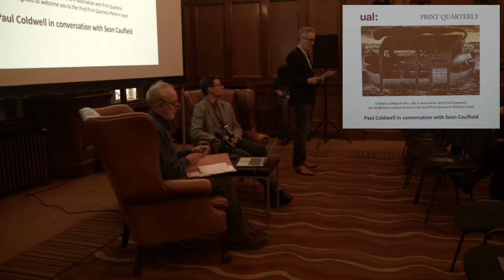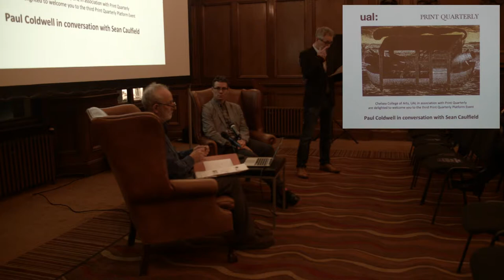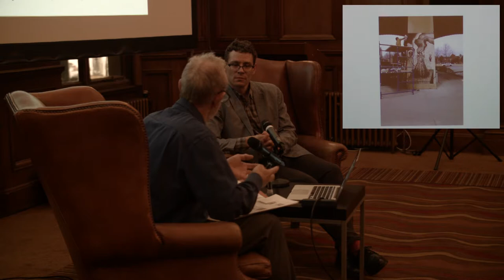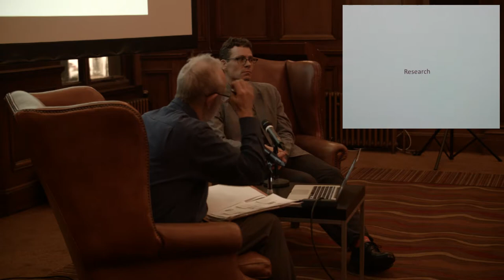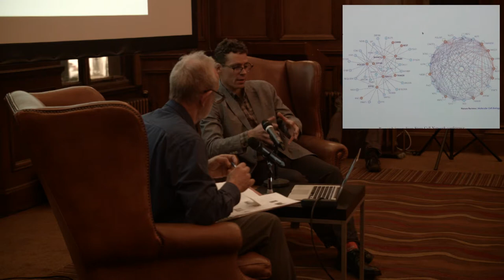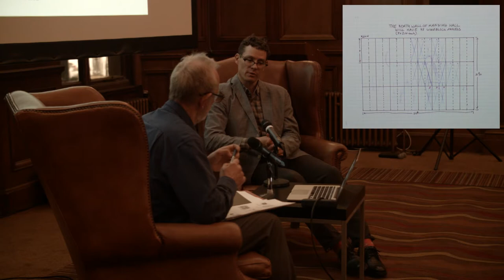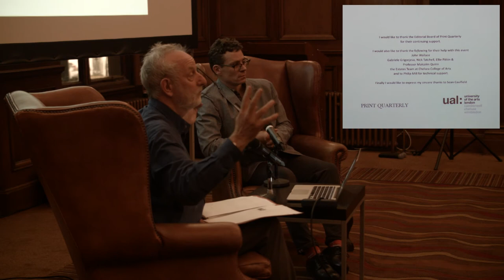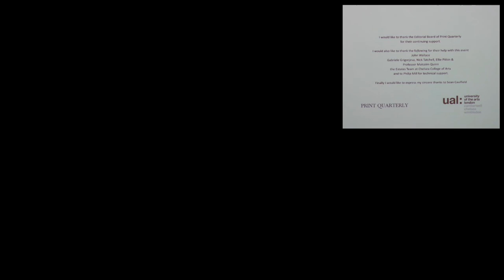Paul Coldwell in conversation with the artist Sean Caulfield - 18th February 2019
Sean Caulfield, born in Rhode Island, USA, is a Centennial Professor in the Department of Art and Design at the University of Alberta Canada. He is a leading figure within printmaking, working across a broad range of media, from intimate mezzotints through to large scale relief prints and installations. He has exhibited extensively throughout Canada, the United States, Europe, and Japan, received many grants and awards and his work is held in numerous public and private collections.

Caulfield’s creative research involves the production of artist’s books, prints, drawings and installations that explore the impact of technology on the environment and our bodies. Specifically, he is interested in creating visual images that blur boundaries between the biological and the technological, the organic and the mechanical, and challenge viewers to consider the implications of this merging.

Most recently the exhibition and resulting publication Printmaking in the Anthropocene: Visual Research from the University of Alberta, was co-organized by Sean Caulfield and Joan Greer as part of a broader initiative entitled Change for Climate: Art for Change to coincide with the Intergovernmental Panel on Climate Change (IPCC) Cities and Climate Change Science Conference held in Edmonton, Alberta in March 2018.

Paul Coldwell is an artist, Professor in Fine Art at the University of the Arts London and a member of the editorial board of the journal Print Quarterly. He has recently been awarded an AHRC Network Grant for an interdisciplinary project exploring how we ‘Picture the Invisible’ and is working towards an exhibition of new work for the Sir John Soane’s Museum London for July 2019.

This event was jointly organised by Chelsea College of Arts and Print Quarterly.

Monday 18th February, 6-8pm

Banqueting Hall, Chelsea College of Arts, UAL, 16 John Islip Street, London, SW1P 4JU